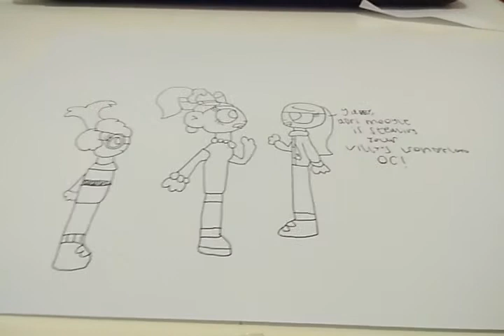Me telling gabriella, that adri moogle is stealing her willy's wonderland OC (for gabriella bernal)